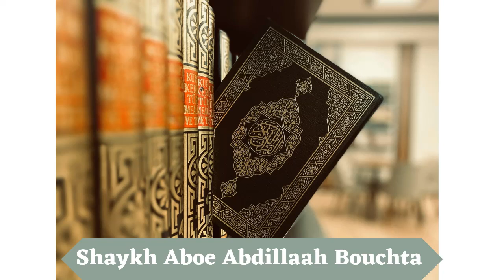Adviezen in het op doen van kennis - Shaykh Aboe Abdillaah Bouchta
Shaykh Aboe Abdillaah Bouchta -   Dutch